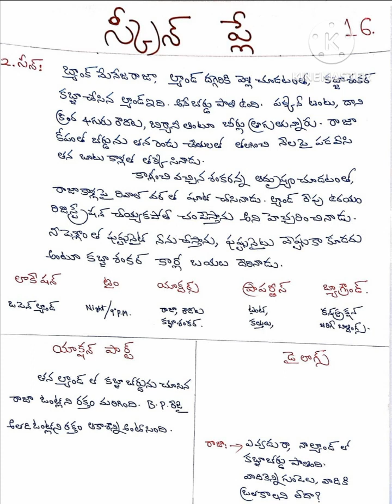💥 LAND KABZAA FILM రిజిస్టర్ఆఫీసర్ దారుణ హత్య 🔥 Bchandrashaker 💥🔥 9640037003💥🔥